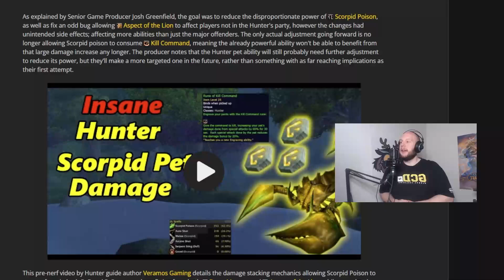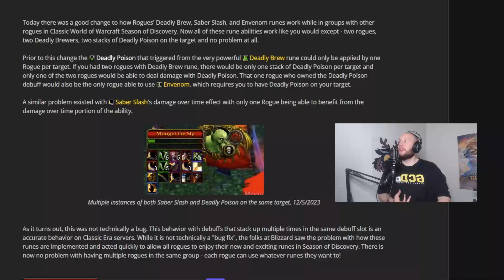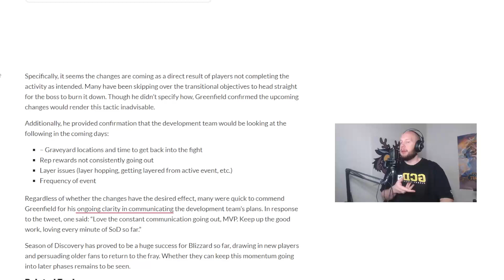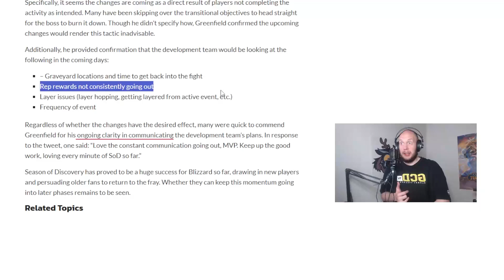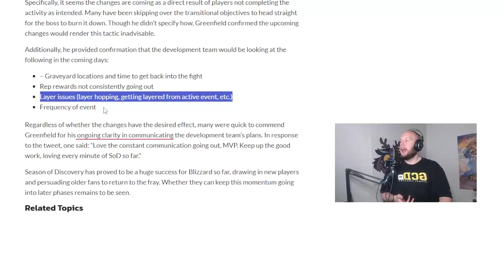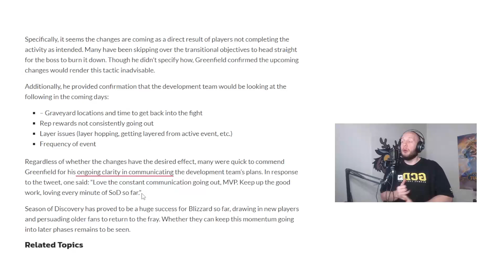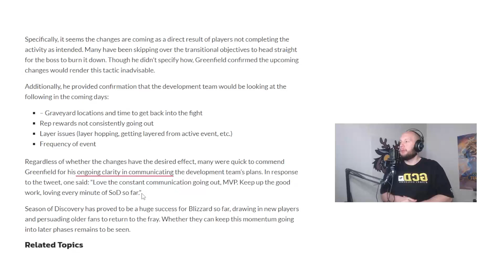Class Changes / PVP Zone Changes SOD NEWS!